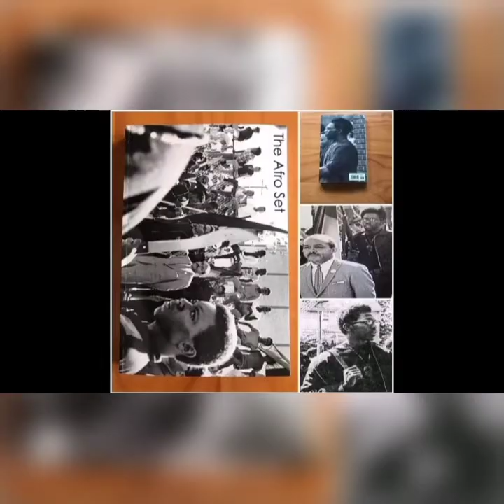Punchline speaks on the early stages of Hip Hop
Please tune in for the latest episode of my podcast Taye Uhuru Speaks featuring Hip Hop legend Punchline. He speaks on working with artists like Mos Def, Talib Kweli, A Tribe Called Quest, Masta Ace and Wordsworth. Punchline speaks on the infamous freestyle session at the Hit Factory with 50 cent, N.O.R.E , and Consequence. He breaks down the history of the Lyricist Lounge album and television show on MTV.